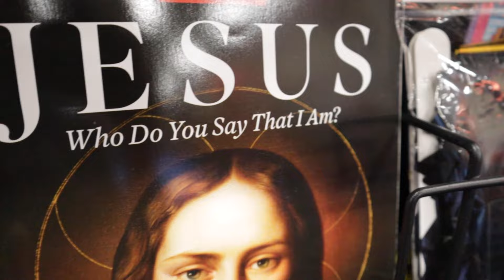CLAW MACHINE CHAMPIONS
I have an LA trip coming up and I wanted to buy luggage because my previous luggage was gone (that's another story for another vlog), so I invited my brother for a little adventure...

St. Mary (New Rock Album)

Let's Headbang Together!